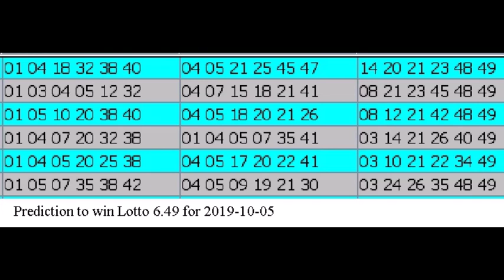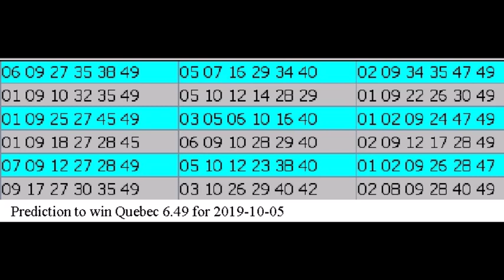Winning Prediction Lotto 6.49 for 2019-10-05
Hello , Bonjour,

This is my prediction project to win Lotto Max / 649.